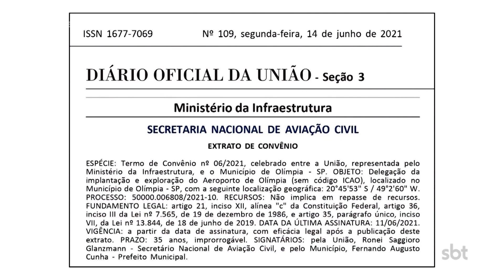Aeroporto de Olímpia deve ficar pronto em 2026